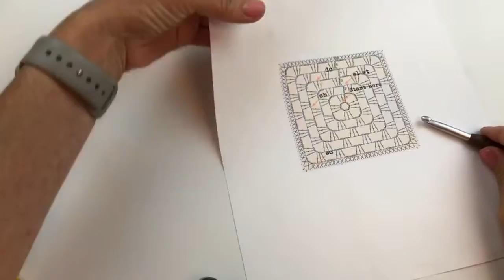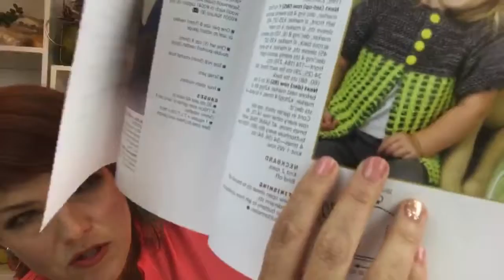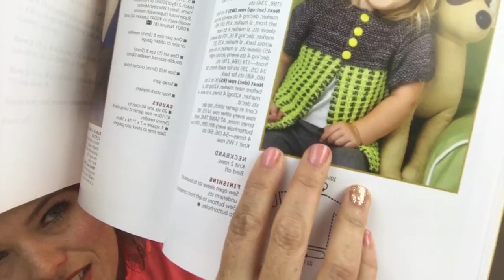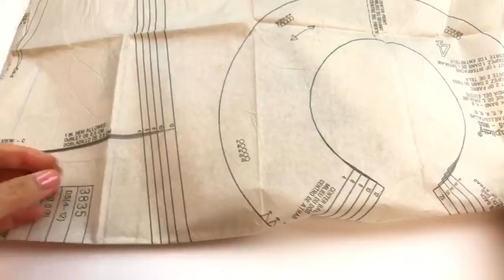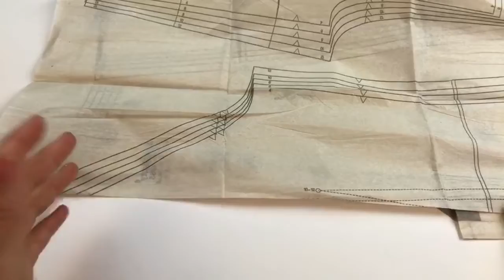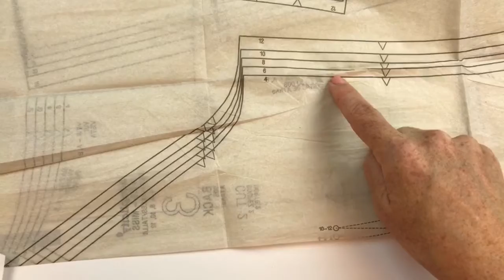Ask Me Monday #70: Crochet Granny Squares, Needle Gauge, Blogger Tips and More!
Knitting and Craft expert, Vickie Howell answers viewer's questions on this week's installment of her weekly Facebook LIVE show, Ask Me Monday.

Topics covered this week:
-Crochet Granny Square Refresher
-How to Use a Knitting Needle Gauge Tool
-How to Get More Traffic to Your Craft Blog
-How to Read Size Lines on Sewing Patterns
...and more!

Find Vickie anytime across the interwebs!